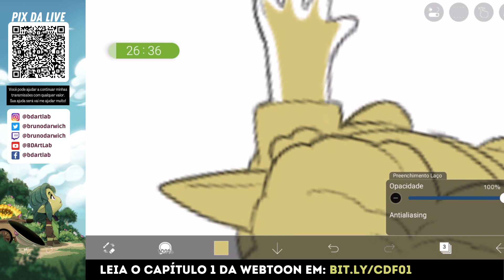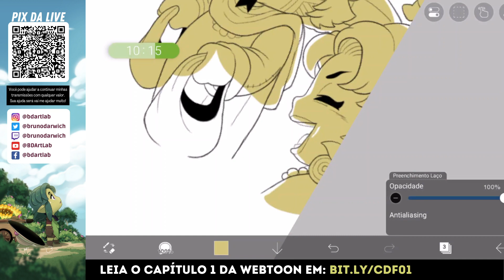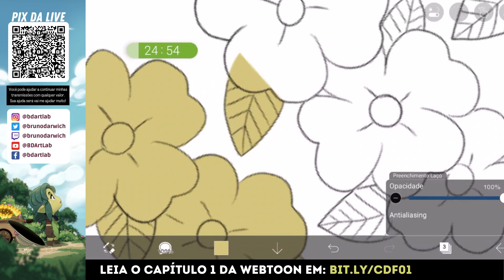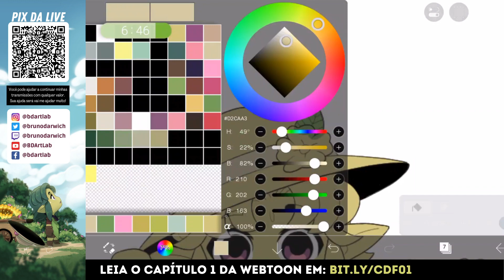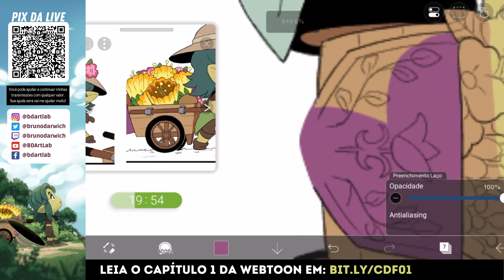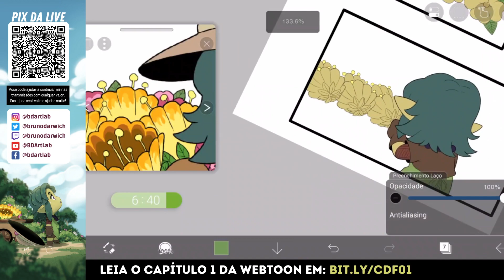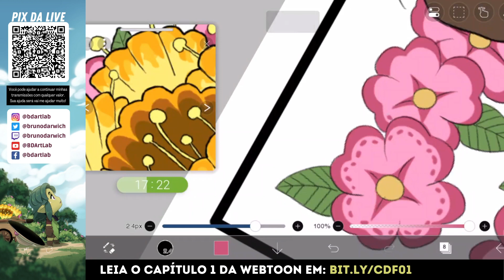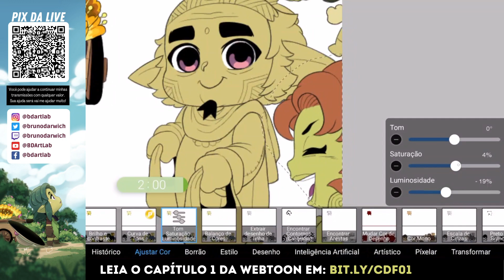#10 O Caminho das Flores: Live de Desenho - Criando a Webtoon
Neste vídeo, acompanhe o processo de criação da webtoon "O Caminho das Flores", do artista Bruno Darwich. A live foi originalmente transmitida na Twitch e agora está disponível no YouTube.

Sobre a Webtoon:
"O Caminho das Flores" é uma webtoon de fantasia que acompanha a jornada de Ariel, um elfo introvertido que busca desvendar os mistérios da Flor do Luar. Em meio a uma floresta mágica, ele enfrenta desafios e aprende sobre si mesmo.

Neste vídeo:
- Assista ao passo a passo da criação de uma página da webtoon.
- Descubra as ferramentas e técnicas utilizadas pelo autor.
- Acompanhe os comentários e perguntas do público durante a live.